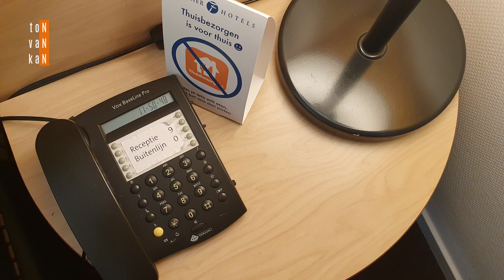Fletcher MOOI VELUWE - 4k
Hotel ligt aan een doorgaande weg en is wel gedateerd. Bekijk de video en oordeel zelf!
Ligt in de gemeente Putten.